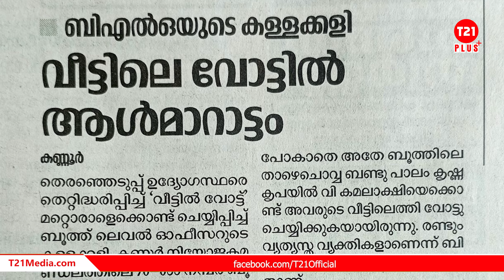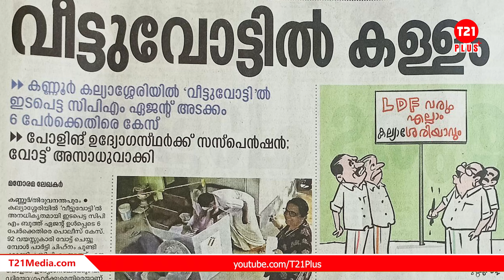വീട്ടിലെ വോട്ടിലും വെള്ളം ചേർക്കുന്ന മാധ്യമ ദാസ്യവേല